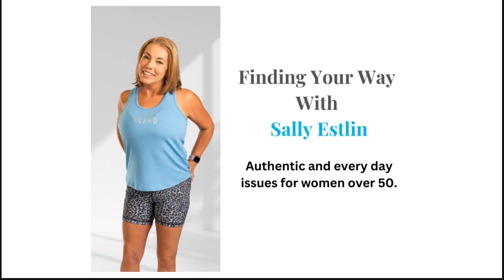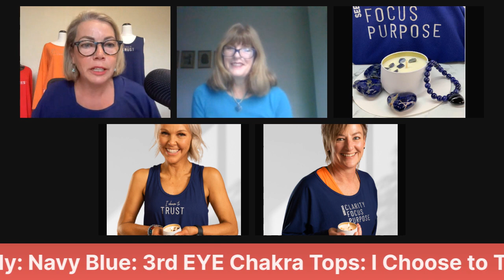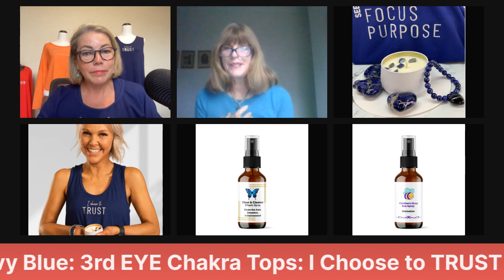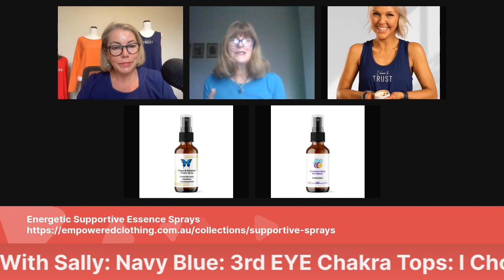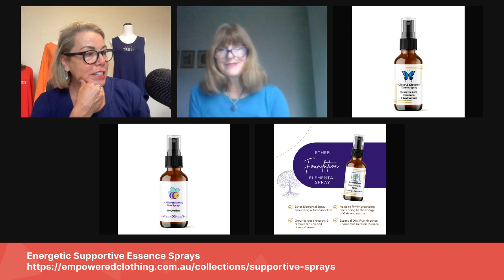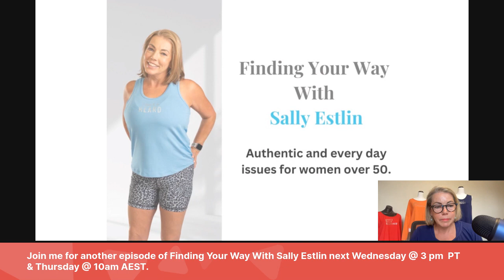103: How To Trust Your Inner GPS with Possibilities and Potential Wellness Claire Chitty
Join us for another episode of Finding Your Way with Sally Estlin with featured guest Possibilities and Potential Wellness Claire Chitty.
Claire Chitty is a multi Award Winning International Bestselling Author
who has also published two books in February 2023: ‘Thoughts out of my Head’ and ‘Love you, Love me’ .

She is an Activator Healer Coach, Kinesiologist, Angel Intuitive and Early Childhood Educator who believes in building community, helping our youth and children with mental health and contributing to making a positive difference in people’s lives.

Claire shares:
How our thoughts create our reality and how we can heal ourselves.

How to use Mindfulness to create a life of our dreams through intention, focus and trust.

Go here to find out more about the Empowered Racer Back singlet and Long Sleeve Top

Go here to find out the Empowered range of Energetic Sprays designed by Claire:

Are you a woman over 50 looking for authentic solutions for your everyday issues?